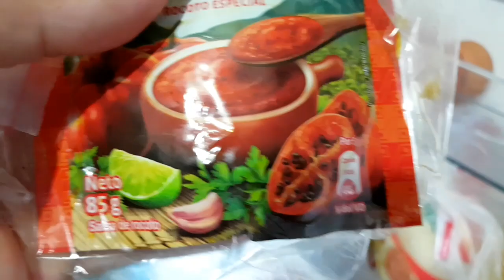LUNES DE VISITAS EN MI CASA + PREPARO COMIDA 🇵🇪 + NO SE PUDO FESTEJAR COMO SE HABIA PLANEADO🤷‍♀️